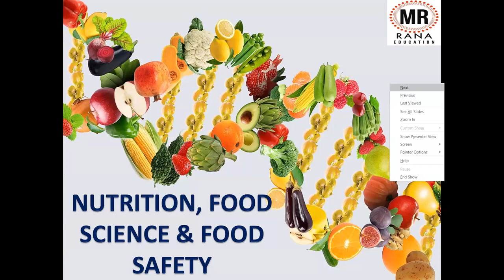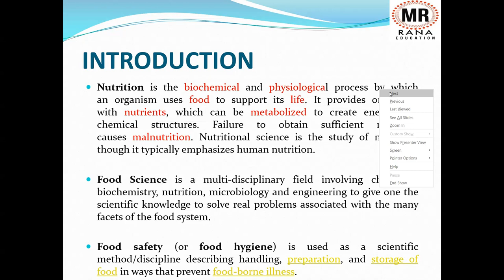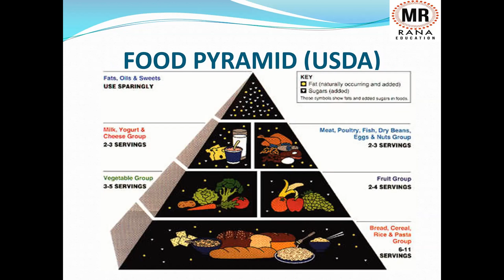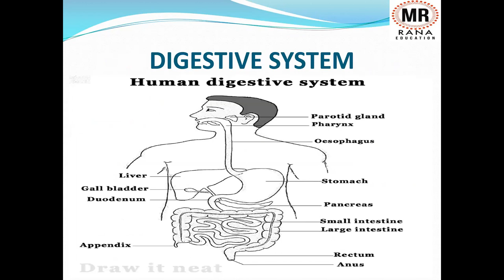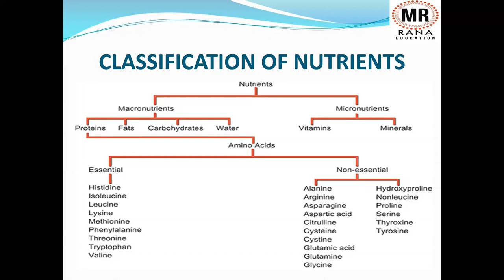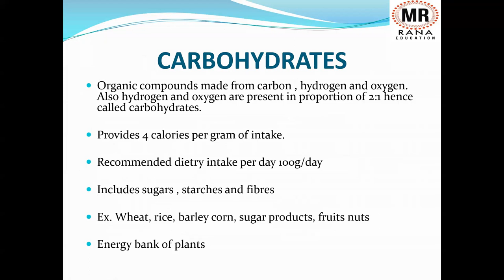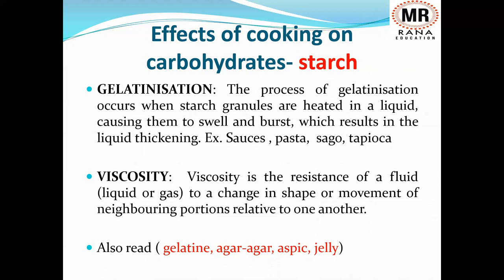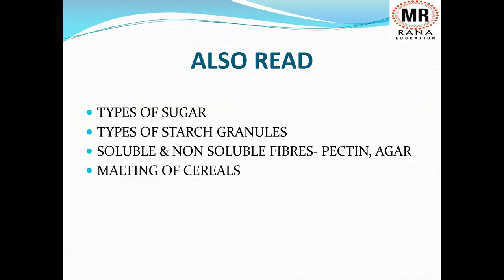NHTET 2023 Complete Course live classes, NHTET Previous years question papers NHTET study material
Hello Everyone,

 NHTET 2023 1ST BATCH LIVE CLASSES DEMO